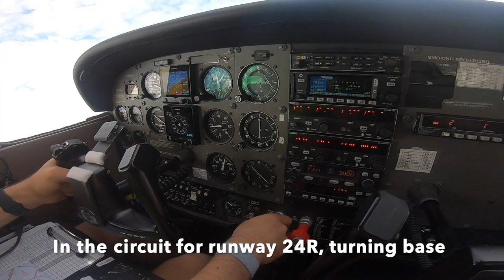Murrayfield to Jandakot in a Cessna 172 COCKPIT VIEW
Join me and my friends as we fly from Murrayfield to Jandakot in a Cessna 172. Includes the takeoff, cruise and landing phases of the flight as we takeoff on runway 23 and land on runway 24R